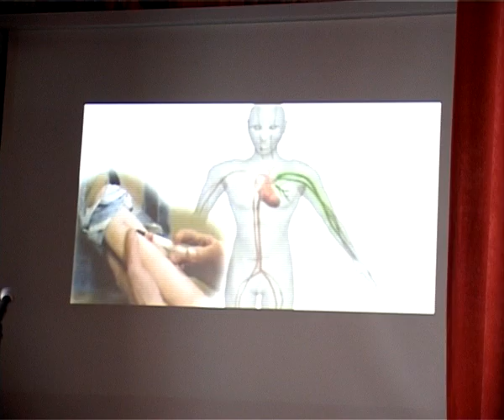Антинаркотическая профилактика в Волгодонске (Ростов без наркотиков)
20 января 2015 г. в г. Волгодонске, в ГБОУ СПО «Волгодонском техникуме металлообработки и машиностроения» прошло профилактическое мероприятие направленное на борьбу с употребление психоактивных веществ. Приглашены были воспитанники и референты РООО «Ростов без наркотиков», во главе с руководителем отдела ресоциализации.

Мероприятие было организованно антинаркотической комиссией г. Волгодонска, руководством техникума и родительским комитетом. Выступление прошло в обычном порядке. Вступительное слово и представление всех гостей было предоставлено секретарю антинаркотической комиссии г. Волгодонска Гаврисовой Алле Николаевне, которая передала слово настоятелю храма Воздвижения Креста Господня, отцу Анатолию, он всегда отзывается и приходит на такие важные лекции.